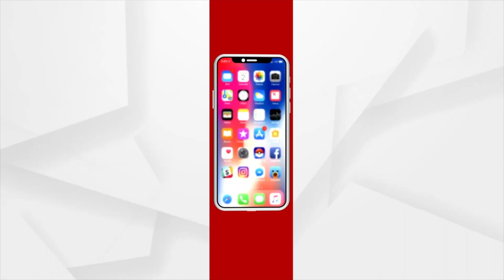ରେଡିଓ ମେଳାର ମୁଖ୍ୟ ଆକର୍ଷଣ ପ୍ରିୟଙ୍କାଙ୍କ ଛୋଟ ରେଡିଓ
ରେଡିଓ ମେଳାର ମୁଖ୍ୟ ଆକର୍ଷଣ ପ୍ରିୟଙ୍କାଙ୍କ ଛୋଟ ରେଡିଓ । ସମୟ ବଦଳିଛି କିନ୍ତୁ ଆଜିବି ସଭିଙ୍କ ପ୍ରିୟ ହୋଇ ରହିଛି ରେଡିଓ ।